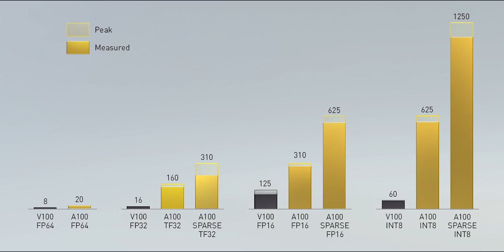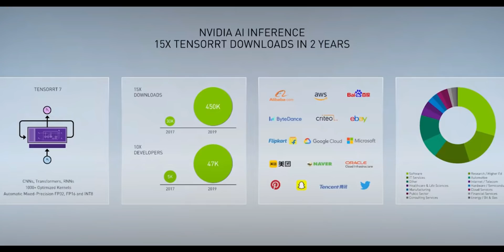It's HERE !! AMPERE Officially announced | 7nm GPUs and More [Hindi]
Review Units were provided by  .Video is not sponsored and no review direction was provided by any of the Brand. I was free to do anything with the samples.

My Specs-

2 ( BUY 2 )
3 ( BUY 2 )

2TB x2 HDD